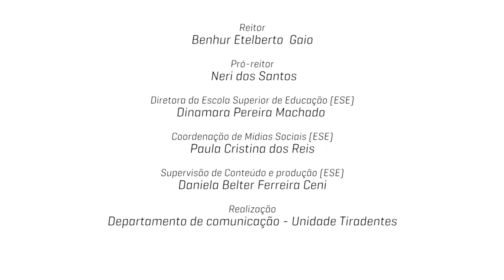Conversa Acadêmica História Programa 20